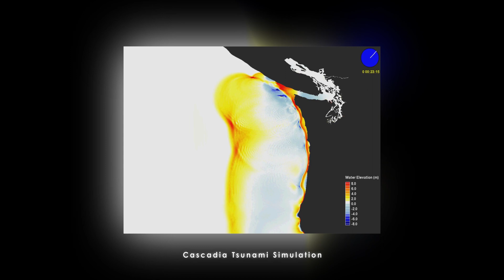Tied to the Ocean: Zhaoqing Yang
Meet Zhaoqing Yang, A PNNL scientist who models ocean processes to better understand and predict things like coastal flooding and potential wave energy.

The video series, “Tied to the Ocean,” features three marine scientists at Pacific Northwest National Laboratory (PNNL) who are advancing the ocean’s role in a clean energy future. From coastal modeling to marine ecology and engineering, their work is helping to harness the incredible potential of marine energy, minimize environmental impacts, and support resilient coastal communities.